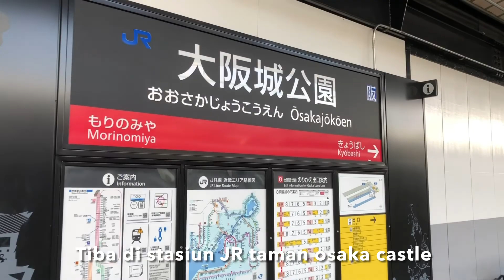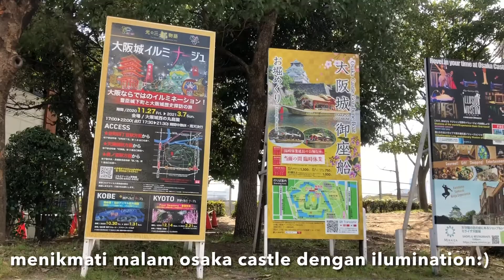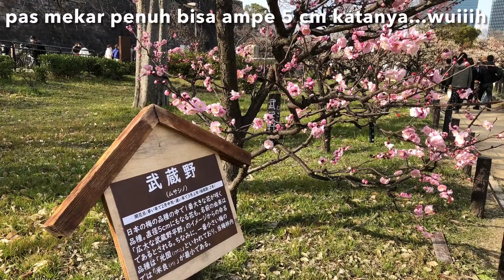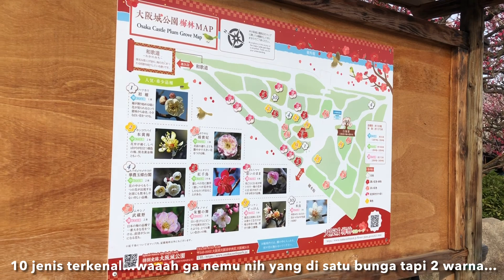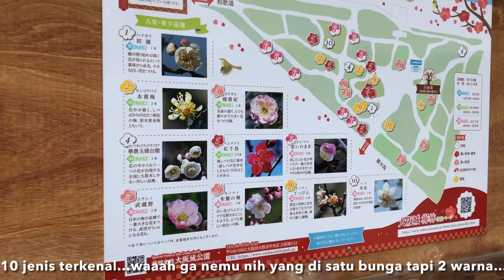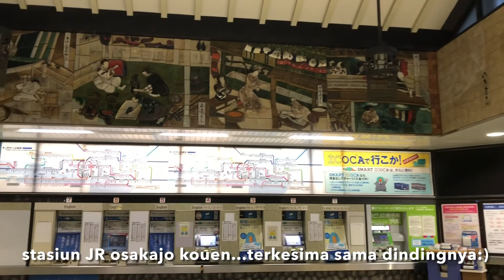Bunga Ume di Taman Osaka Castle | Musim Semi di Jepang | Wisata Alam Jepang 日本の春【梅の花】大阪城梅林公園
Wisata Alam Jepang | Bunga Musim Semi di Jepang "UME NO HANA" di Taman Osaka Castle 日本の春【梅の花】大阪城梅林公園

Hasil jalan-jalan hari libur Tenno di Jepang.
Karena di taman deket rumah umenya udah mekar, jadi keingetan hamparan pohon ume di Osaka Castle. Pas juga ini ada tiket murah kudu dipake terakhir hari itu.
Janjian deh ma teteh Nakao, yang kebetulan dia lagi kosong.
Ketemuan di Namba Station, ngeliat pasar tradisional Kuromon lanjut ke taman Osaka Castle ini.
Cuaca agak berawan sih tapi lumayan lah karena ternyata umenya bener-bener mekar semua^-^gratis pula...jadi buat yang mau wisata ke Jepang, bulan 2 atau bulan Februari juga ok lho...
Oya sengaja saya ga masukin suara saya, supaya kedengeran suara natural di tamannya^-^wkwkwk...padahal males editing nya...ihihi maafkan^-^

Untuk yang mau lihat suasana taman Nishikori di musim gugur dengan warna merah kuning hijau di langit yang biru...eh kok jadi nyanyi ya, ada di sini ya dan di sini
Hatur nuhun^-^